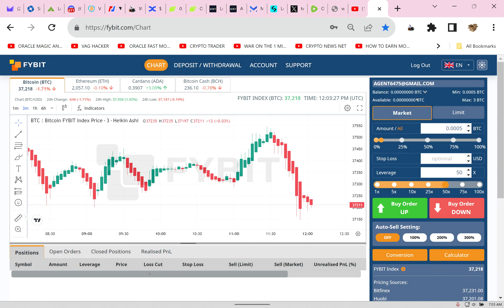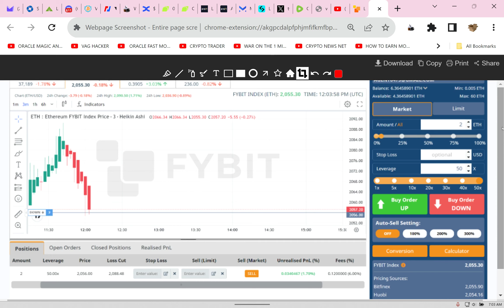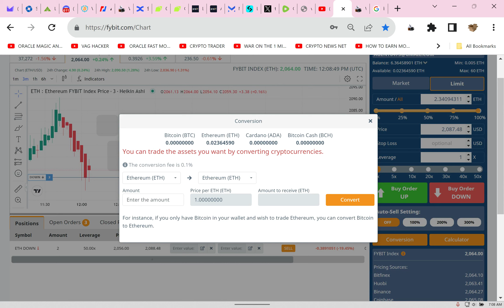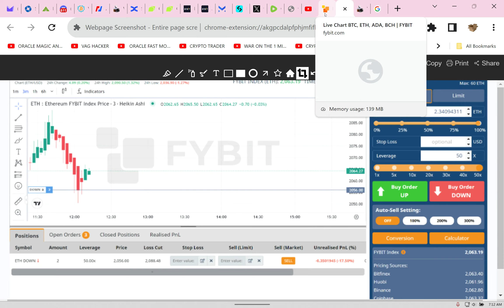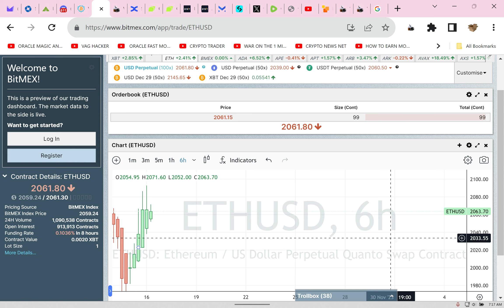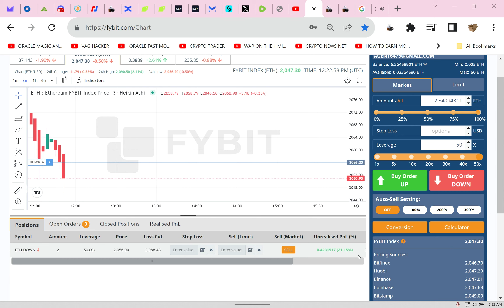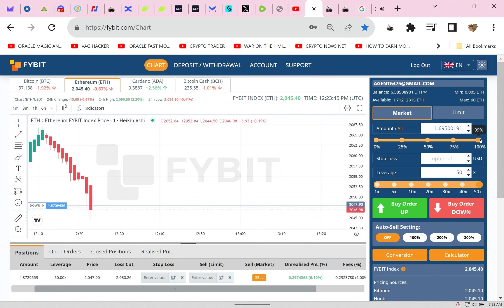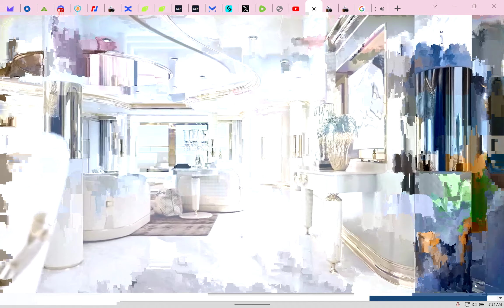Step By Step How to 5ox ETH on FYBIT